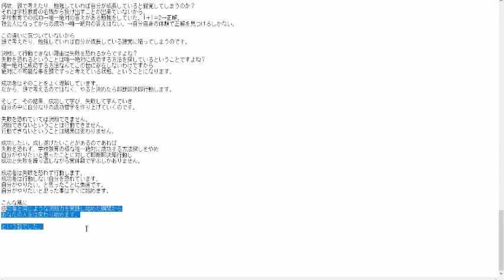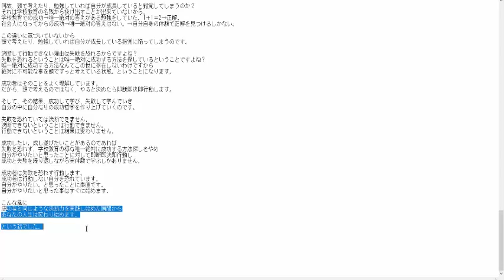成功者の唯一の共通点「即断即決即行動」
裏ワザネット仕入れ強化動画紹介無料メルマガ登録は

私ロキは
フリーターで副業からカメラ転売を始めて

３月後に独立を果たし
４か月目で月収５０万円を超え
カメラ転売だけで月収１００万円以上稼いだ

全コンサル生
21名中

全員を最低ライン月収10万円以上
一番稼いだ方は月収100万円以上を達成して
頂きました。

更に他のネットビジネスにも挑戦中で

ネットビジネス全般併せますと
ひと月の利益は150万円～200万円以上
稼いでおります。

UCzqFFIIIiDz-erzsCZ6qj7A